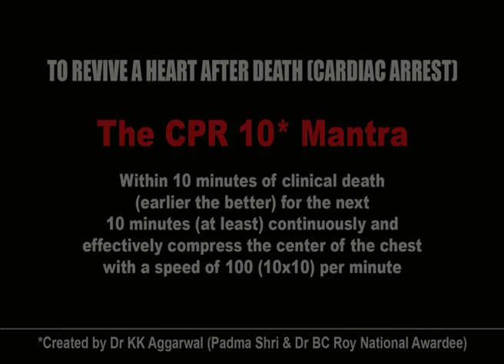Hands only CPR 10 with Primary Boys School Tughlakabad Village.mov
CPR 10 Is based on the formula of ten created by Padmashri Awardee Dr K K Aggarwal " within ten minuets  death, earlier the better, for the next atlest ten minutes, compress the center of the chest of a patient with cardiac arrest with a speed of 100 ( 10×10) per minute